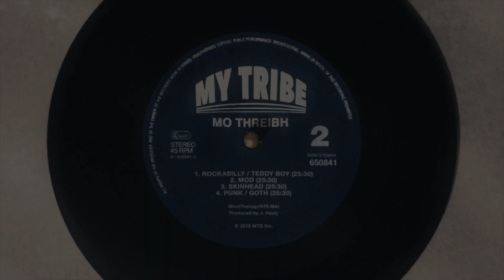My Tribe - Mo Threibh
This four-part bi-lingual series My Tribe reveals the underground worlds of some of music’s most defining youth culture movements – the Rockabillies, the Mods, the Skinheads and the Punks. Produced by Mind the Gap Films for RTE One, 2019.
Copyright Mind the Gap Films 2019